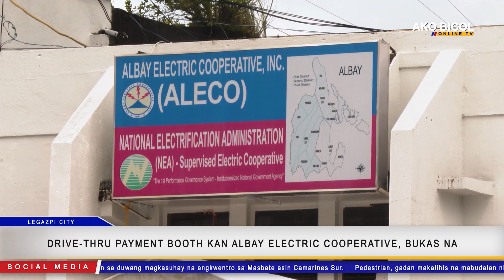Drive-thru Payment Booth kan Albay Electric Cooperative, bukas na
Drive-thru Payment Booth kan Albay Electric Cooperative, bukas na | via Regine Bue